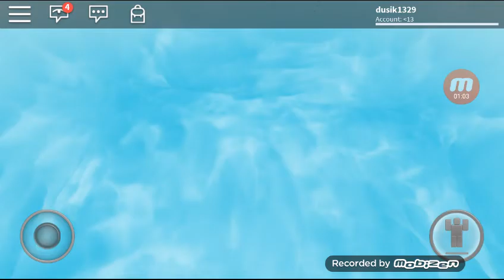ROBLOX se spartanem